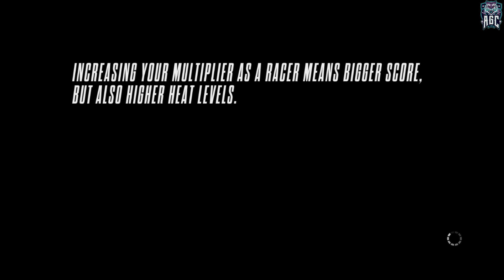Need for Speed: Rivals - Part 3 - Playtime Walkthrough Full Game - No Commentary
[PC 1080p 60FPS] Need for Speed: Rivals - Part 3 - Playtime Walkthrough Full Game - No Commentary